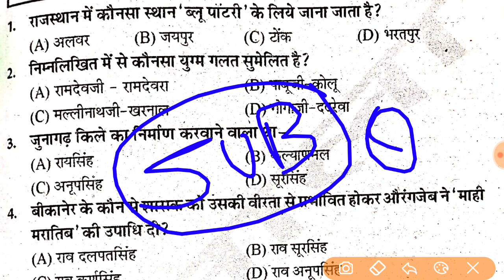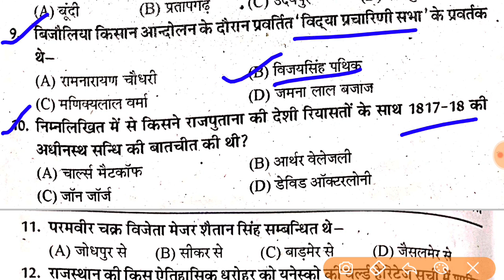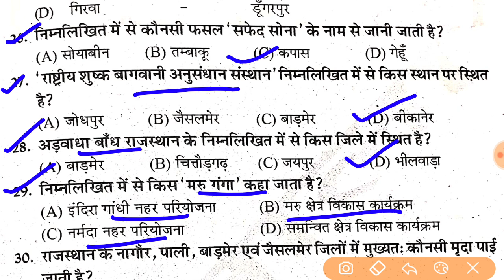REET Mains Exam latest news today 2022 // REET Online Classes / Model Paper / GK important question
REET Mains latest news today 2022 // REET Online Classes / Model Paper / GK most important question

Rajasthan CET Exam Date 2022 // Rajasthan CET Syllabus / Model Paper / important question Classes

REET Mains admit card,
REET Mains latest news today,
REET Mains exam latest news,